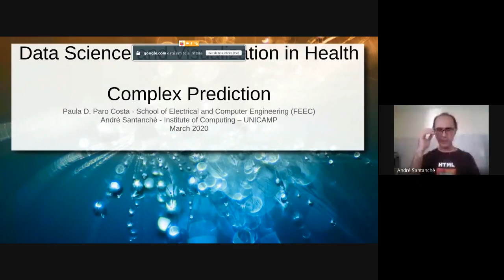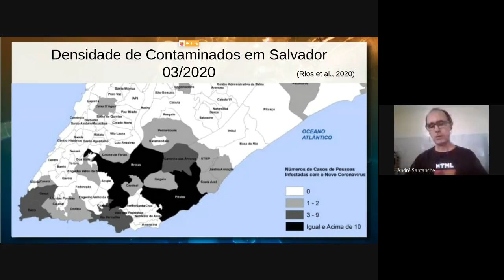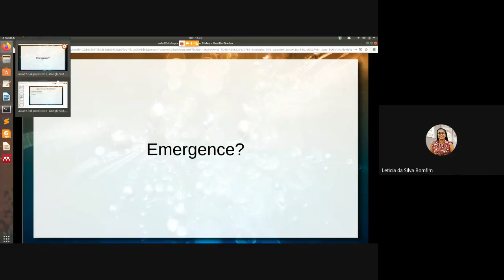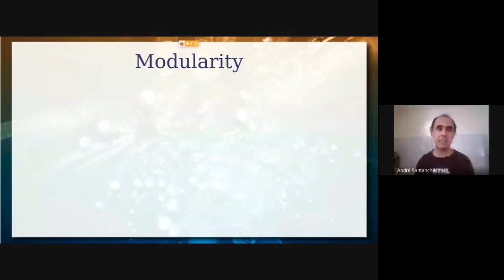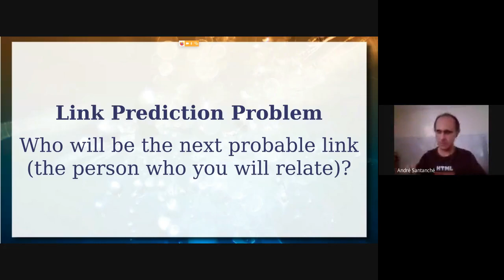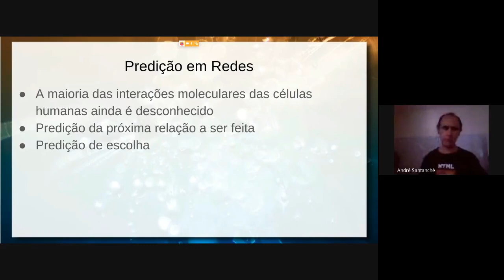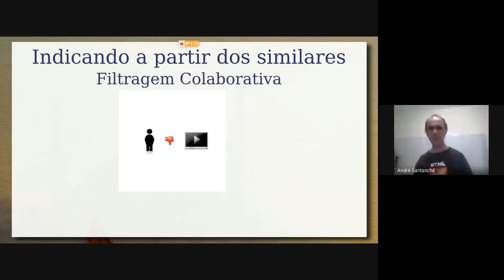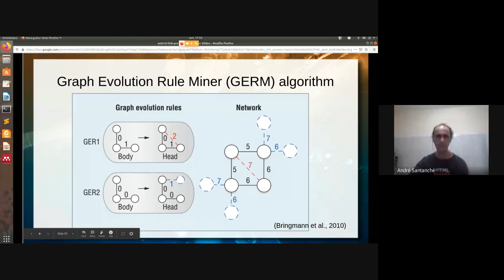Predição Complexa e Predição de Links - Ciência|Visualização|Dados|Saúde|2020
Este vídeo parte do problema de como predizer a chance que uma pessoa será contaminada pelo COVID. A partir do problema, retoma um tópico anterior sobre regressão e predição, apresentando limites na abordagem.

É apresentado o comportamento emergente e o comportamento em rede; introduzidas as redes complexas e ciência de redes. A partir desses fundamentos o problema é redesenhado como uma predição de links. São apresentadas algumas abordagens de predição de links.